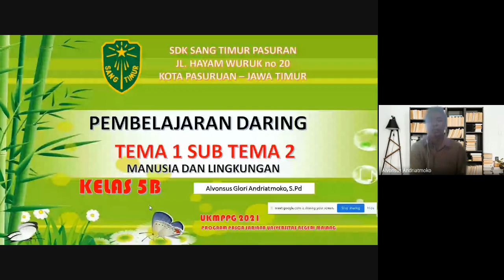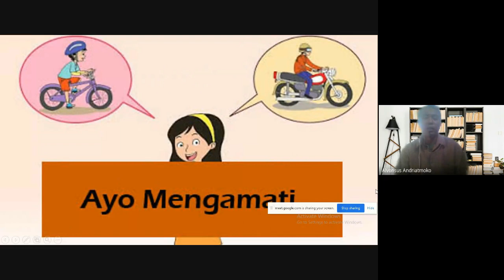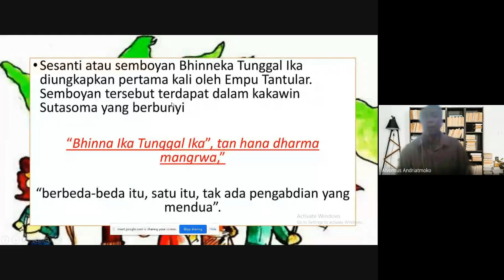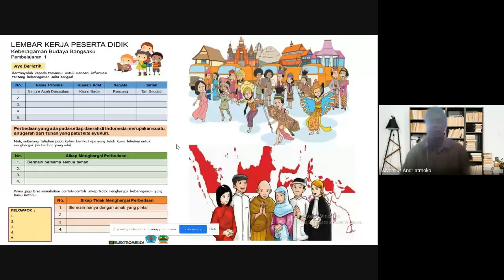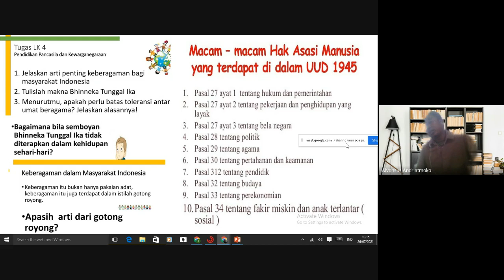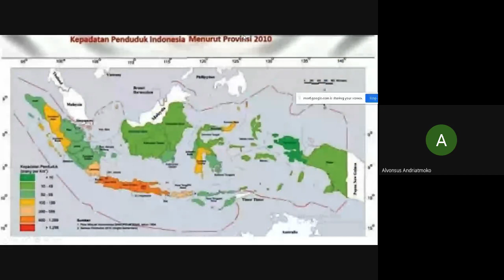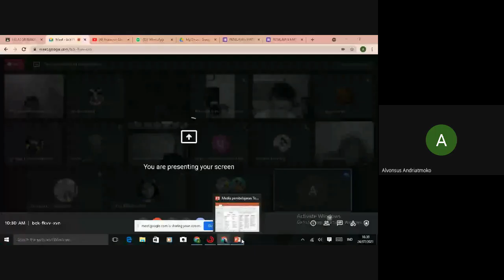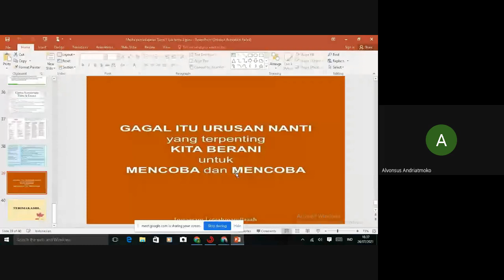Video Pembelajaran Kelas 5 Tema 1 Manusia dan Lingkungan